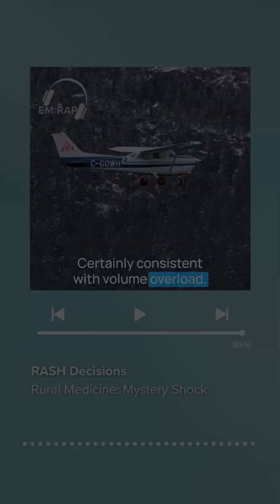Rural Medicine: Mystery Shock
How would you manage this presentation? Resource-limited locations are in the spotlight in this week's rural medicine segment. Vanessa and Adrien recap one of Adrien’s recent cases of a chronic kidney disease patient who presented with hypertension and bradycardia. Listen to the entire segment to get the lowdown on ED management of these very ill patients and the path that led Adrien through the differential to the ultimate diagnosis.